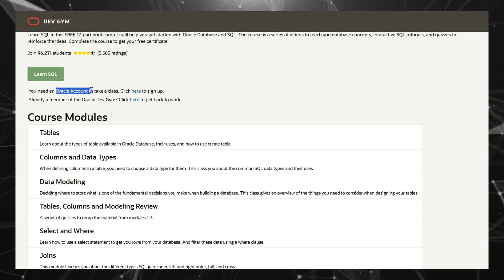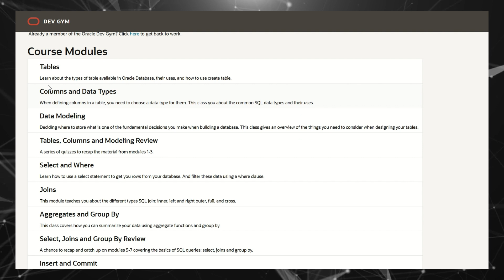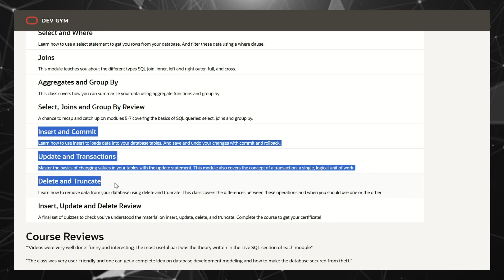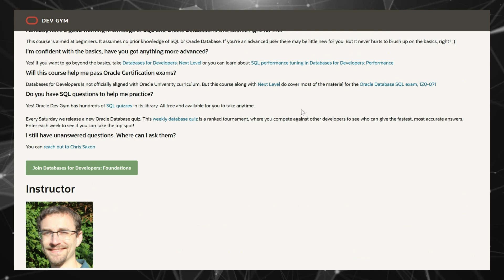🎓 Free SQL Oracle Certificate | Easy Enrollment Guide | Oracle Database🎓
⬇️ Description ⬇️

Looking to boost your skills with an official SQL Oracle certificate? 💻 In this video, I’ll walk you through the entire process of enrolling in the free Oracle SQL certification course! 🎉 From signing up to completing the course, I’ve got you covered with all the steps you need to get started. 🚀

✅ What you'll learn:

How to enroll in the Oracle SQL certification program
Step-by-step guide to accessing free resources 📚
Tips to ace the certification exam 🏆
Don’t miss out on this incredible opportunity to level up your skills for FREE! 🎓

Tech 💻 | Programming 🔧 | Courses 📚 | Career 🚀 | Tutorials 🎥 | Learning 🌱
We provide free courses, tutorials, and insightful content on everything from programming 💻 to career growth 🧑‍💼, tech tutorials 🔧, and much more! Our goal is to help you grow your skills and achieve your career dreams!

Free Programming Courses 💻 (Python, JavaScript, Java, C++, HTML, CSS, etc.)
Tech Tutorials 🔧 (Cloud Computing, API Gateway, Microservices)
Career Development Tips 🚀 (Job Interviews, Soft Skills, Resume Building)
Non-Technical Content 🧑‍💼 (Productivity Hacks, Career Advice, Personal Development)
Industry Insights 🌐 (Latest Tech Trends, Tools, and Resources)